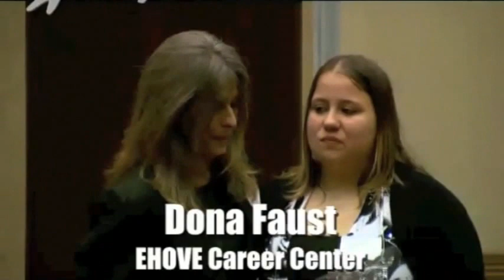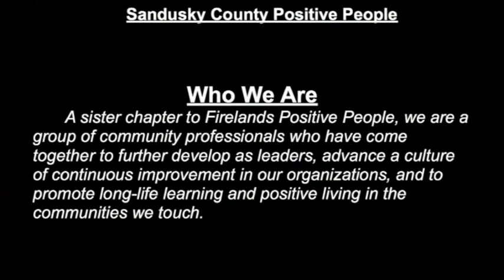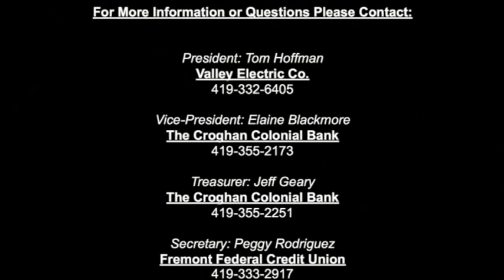Sandusky County Positive People (Short Version)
A new organization has formed in our area called Sandusky County Positive People. This is a scholarship program to recognize students who have overcome challenges in their lives and have become better, stronger people.

SCPP is looking for students who are able to remain positive and focused on their personal goals to achieve success through graduation and the pursuit of higher education.

For the 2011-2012 school year, this scholarship opportunity is available to only a handful of schools including Woodmore, Fremont Ross, St. Joseph Central Catholic and Vanguard Career Center. Next school year, this scholarship opportunity will include all of the high schools in Sandusky County.

This year, scholarships, totaling $5,000, will be awarded to a student from each of the four high schools. This will take place at an awards breakfast on May 23, which will be held at the Fremont Country Club. SCPP scholarships are available at the four guidance counselors' offices. countypositivepeople.com.

Sandusky County Positive People, which is a 501c3 designation, is a sister-chapter to Firelands Positive People in Sandusky. For the past 14 years, Firelands has awarded the same type of scholarships to students in that area.